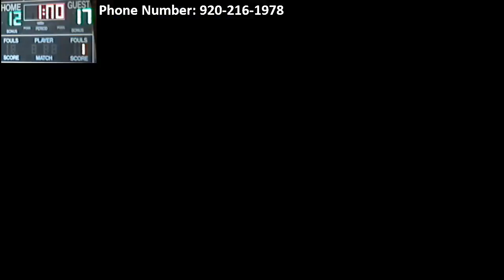C-Team Volleyball vs. Mondovi (9/8/16)